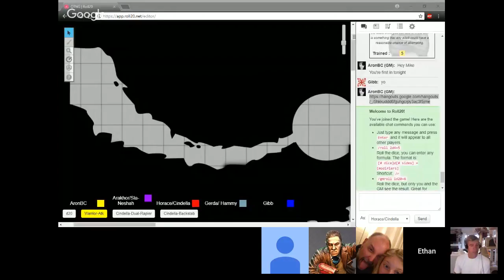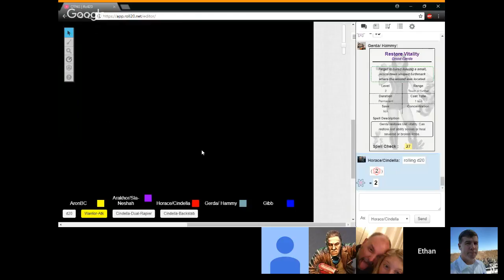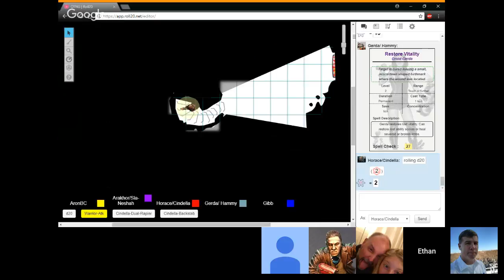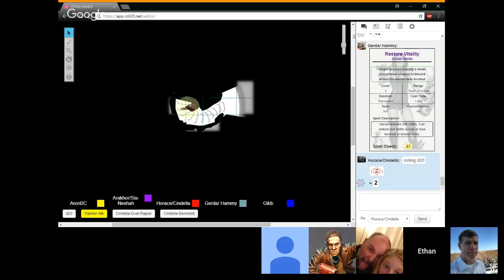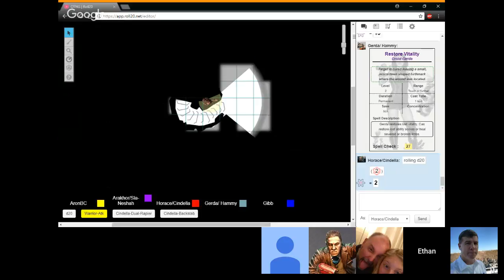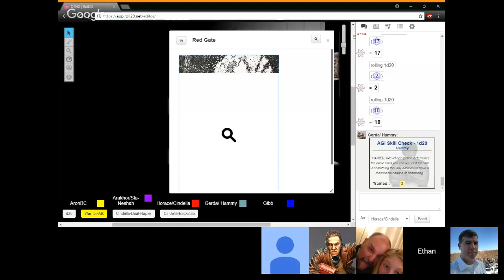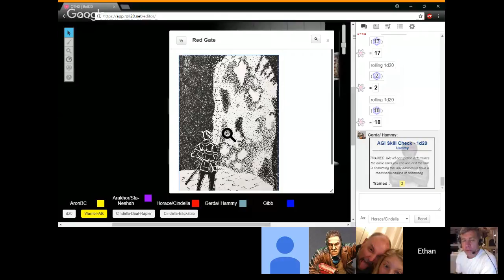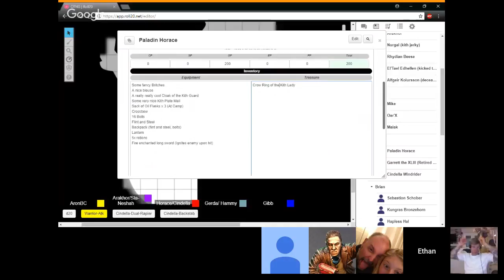OTNG Session 51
DCC Actual Play
Rob Kuntz's Dark Druids published by Chaotic Henchmen Productions
Session ~4'ish